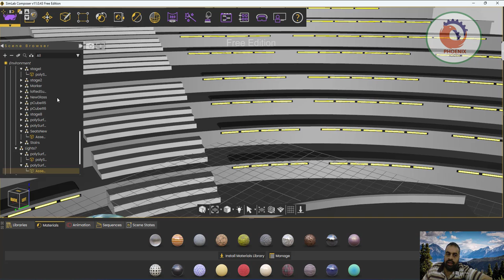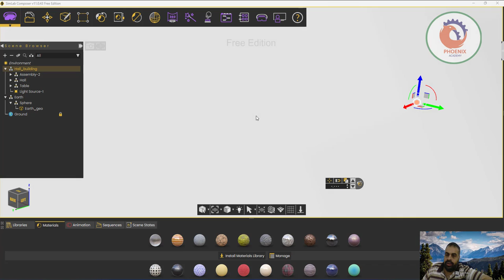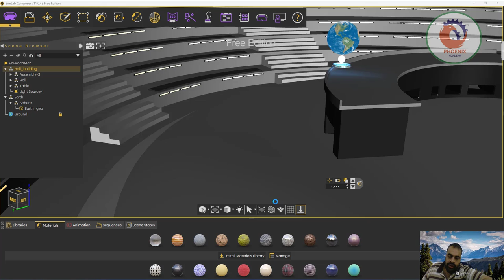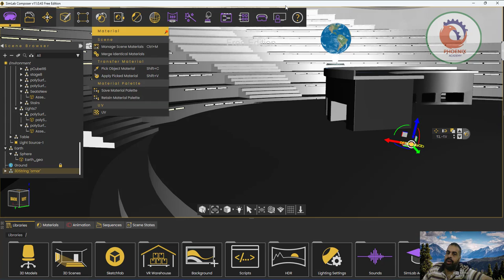simlab composer ما هو برنامج